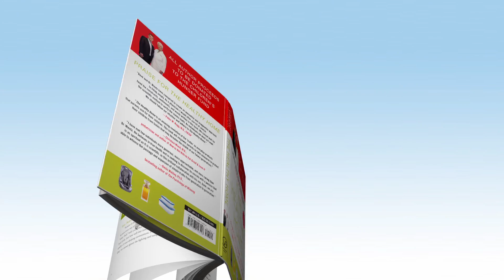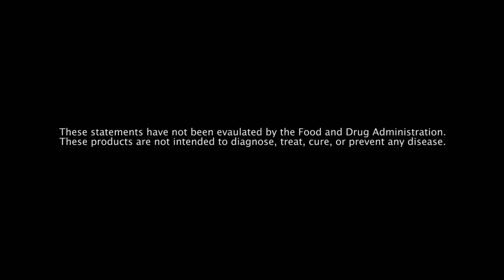Usana - Pure Rest Quicktime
- Pure Rest Quicktime - Pure Rest QuickTime Hawaii Oahu Hawaiian honolulu Waikiki Lanikai video production graphic design studio film production company commercial production video green screen motion graphics designer corporate video production company Viral Marketing Video YouTube Video Creation green video screen event video production/CMG Finals/USANA/US ENG - Pure Rest-QuickTime H.264.mov